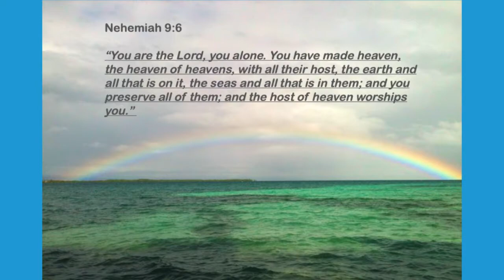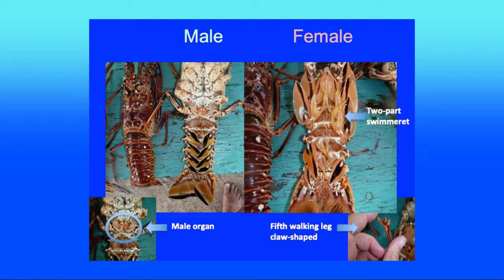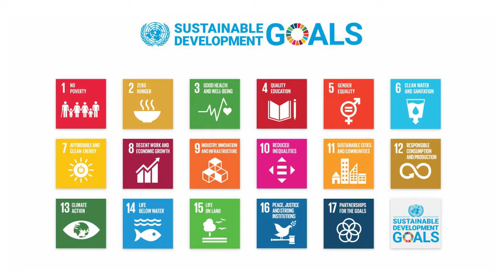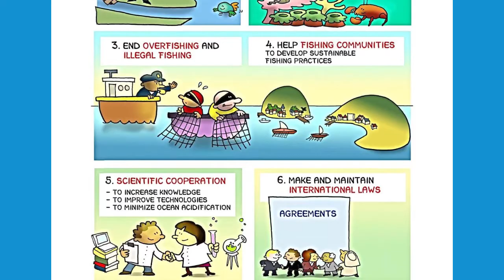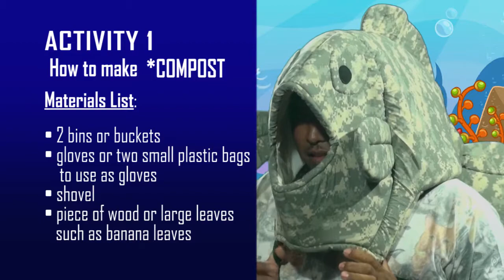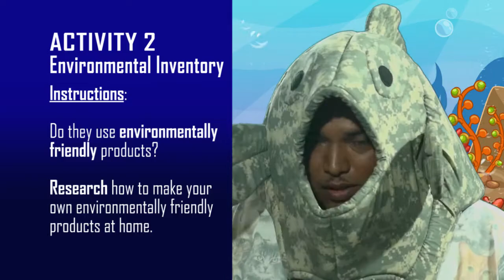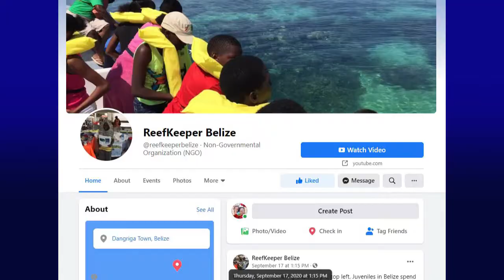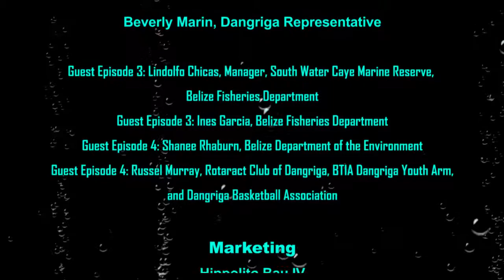UnderSea Belize Episode 3: Marine Stewardship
UnderSea Belize is an interactive, educational TV series about Belize's marine environment for all-ages. This series was created by ReeKeeper Belize and Shamax Productions and aired on Plus TV Belize. Each episode contains hands-on activities and questions that the whole family can tackle together.

ReefKeeper Belize educates about the importance of the marine environment to promote conservation and actions that directly help the Belize Barrier Reef. ReefKeeper offers experiential field trips and classroom lessons teaching marine science, using hands-on technology to inspire learning about the ocean.

The GEF Small Grants Program funded the project. Partners are the Ministry of Education, Belize Fisheries Department, Belize’s Department of the Environment, Belize Solid Waste Management Authority, and the Smithsonian Institute Research Station. Languages: English and Kriol.

UnderSea Belize Episode 1: Marine Ecosystems gives an exciting underwater view of the coral reefs, mangroves, seagrass, and the amazing sea creatures of Belize and their functions in the natural world.

UnderSea Belize Episode 2: Importance of Marine Ecosystems explores the benefits of Belize's marvelous coastal and marine habitats to Belizeans and sea-lovers alike.

UnderSea Belize Episode 3: Marine Stewardship Discover how taking care of the marine environment in Belize can be fun and educational and see what Belizeans are doing to care for their most precious jewel. Learn how to be a ReefKeeper with reef-friendly actions to keep your ocean healthy!

UnderSea Belize Episode 4: Plastic Pollution Learn about what plastic is and how plastic pollution harms sea life and humans. Investigate ways Belizeans are keeping the sea plastic-free and learn how you can take action wherever you live!